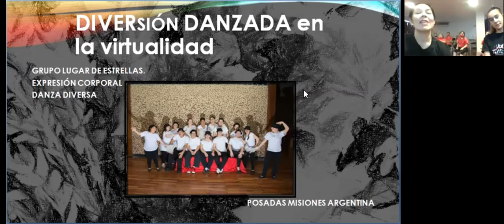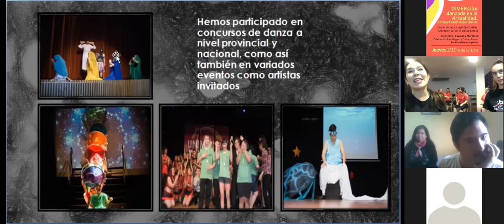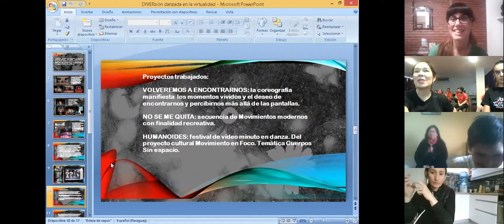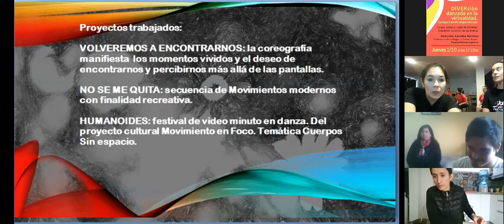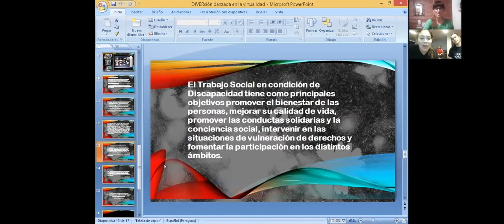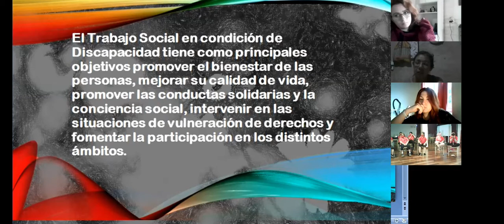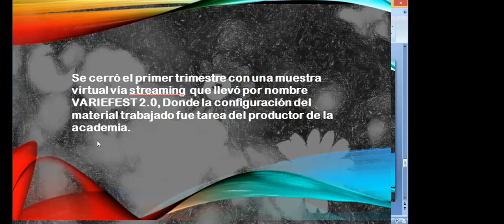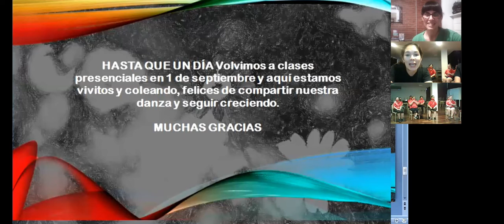DIVERsión danzada en la virtualidad - EDC SEMANA DE LAS ARTES 2020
DIVERsión danzada en la virtualidad

Conversatorio coordinado por la Profesora María Luz Iglesias durante la Semana de la Danza en la virtualidad, en el marco de la Semana de las Artes 2020.
Grupo invitado: Lugar de Estrellas. Expresión corporal, danza diversa.
Dirección: Carolina Martínez  colaboración Rocío Ruggero y Gustavo Álvarez. Posadas, Misiones, Argentina.